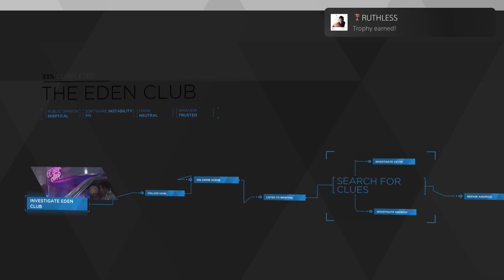Detroit: Become Human™ got her lol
RUTHLESS (BRONZE)
The Tracis were killed